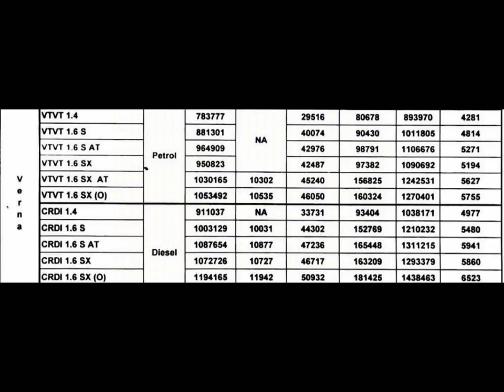Hyundai Verna 2017 Launched at 7.99 - 12.62 Lakhs | Interior | Exterior | Features - Explained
HYUNDAI VERNA 2017 LAUNCHED ON 22 AUGUST, 2017 SPOTTED IN SLEEK SILVER COLOR.